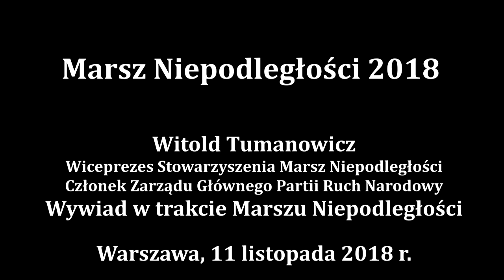Marsz Niepodległości 2018 - Witold Tumanowicz wywiad w trakcie Marszu Niepodległości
Wywiad w trakcie Marszu Niepodległości Witolda Tumanowicza, wiceprezesa Stowarzyszenia Marsz Niepodległości, członka Zarządu Głównego Partii Ruch Narodowy